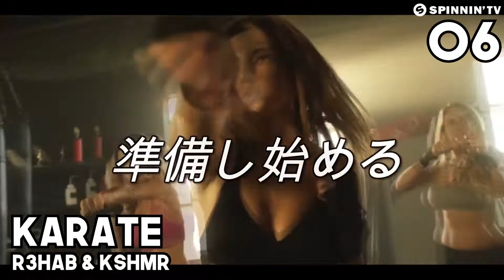Spinnin' Records Classic Hits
Comment your favorite song :D